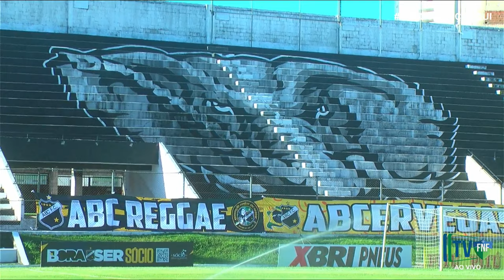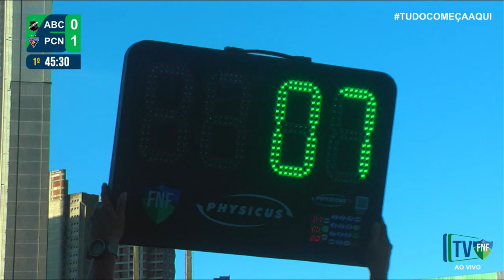(🔴 AO VIVO) ABC X POTYGUAR C.N | POTIGUAR - 2024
2º TURNO CAMPEONATO ESTADUAL  | 09/03/2024 -  ESTÁDIO : FRASQUEIRÃO